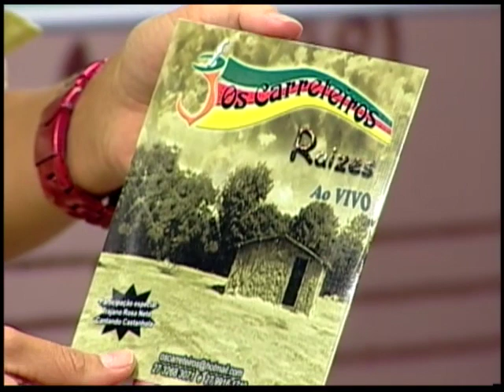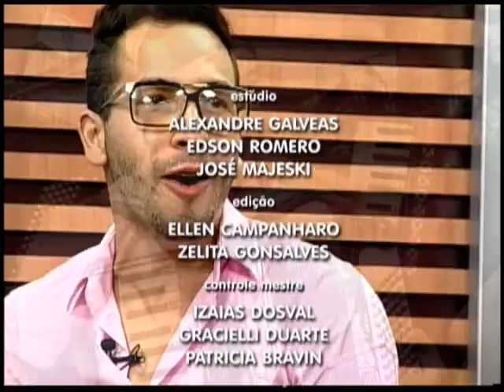Som da Terra - Os Carreteiros - 11-03-2014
A tradicional e conhecida banda Os Carreteiros, traz uma mistura de ritmos, inclusive o forró, o vanerão e o axé.